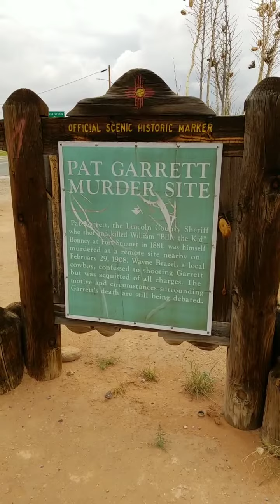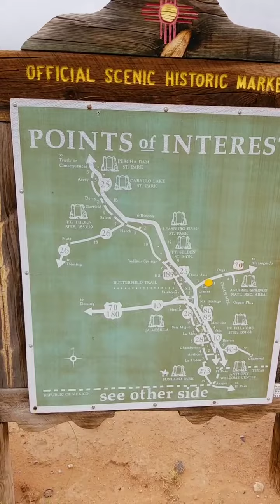PAT GARRETT MURDER SITE MEMORIAL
PAT GARRETT MURDER SITE MEMORIAL SIGN  visited 8/13/2021.  This sign is right on the highway. It is a mile or more from the actual murder site. You must go off road to see the real site. This was put up by the government as a memorial, but not the actual site.